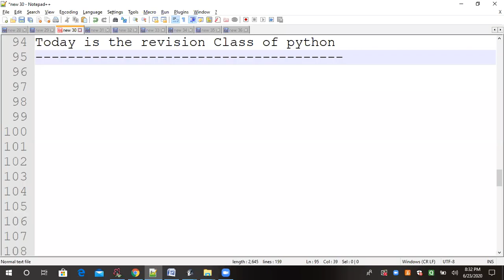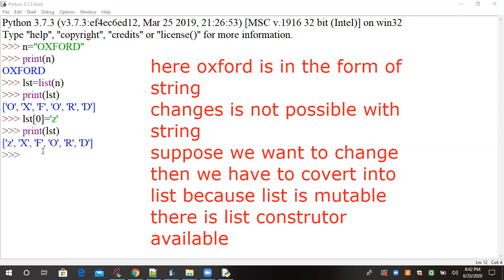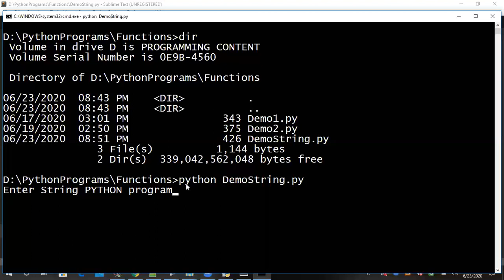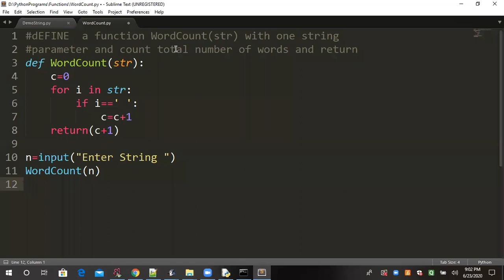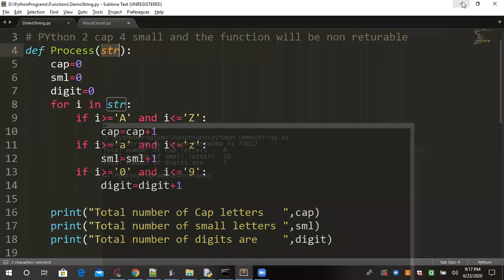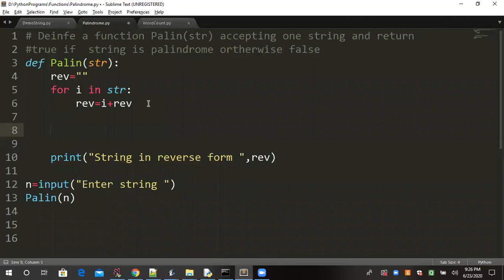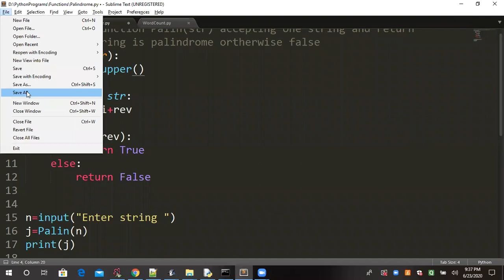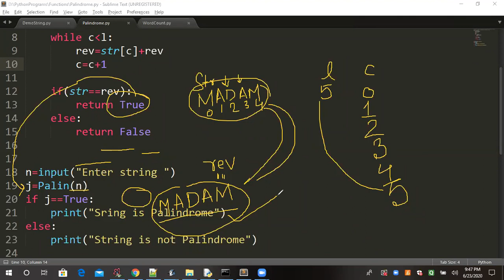Python User Defined Function |Passing String as Parameter| Easily Explained |Lecture-4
Lecture Taken By Anees Sir